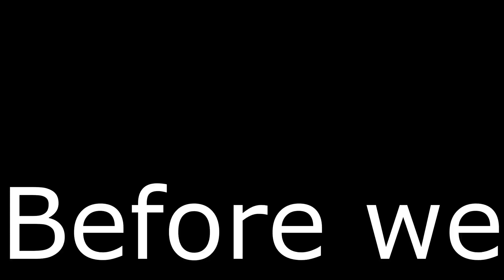SURVIVING WAVES OF TERRIFYING ANIMATRONICS [FNAF FLIPSIDE]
Welcome to My Let's play Of Five Nights at Freddy's BlackOps 3 Custom Zombies Flipside.